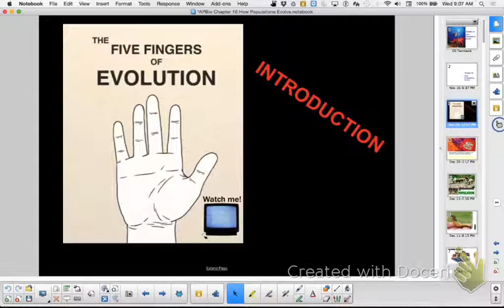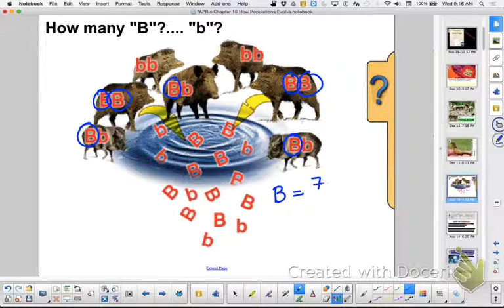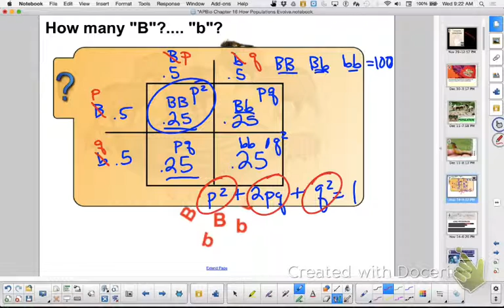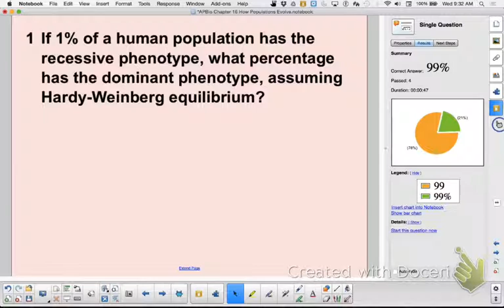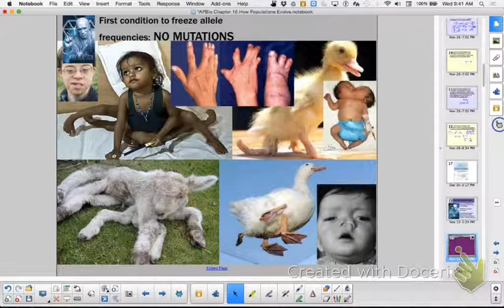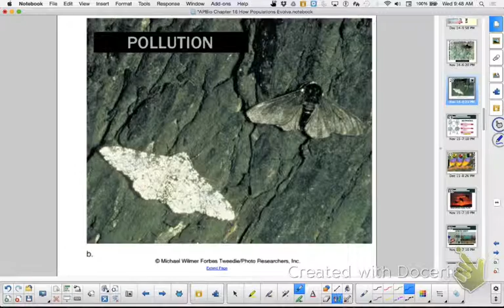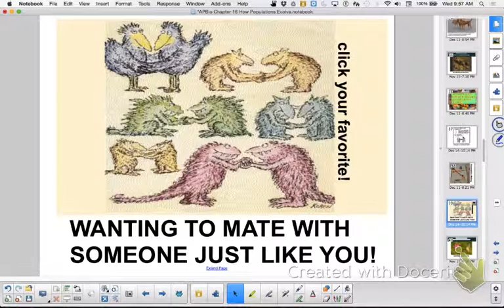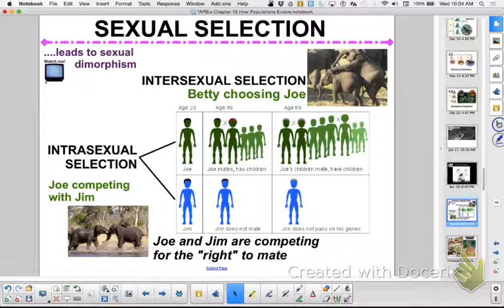AP Chapter 17, part 1: Population Genetics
This class discussion focused on: population genetics and practice problems, evolution, Hardy-Weinberg equilibrium and those pressures that upset the equilibrium, as well as microevolution and macroevolution.